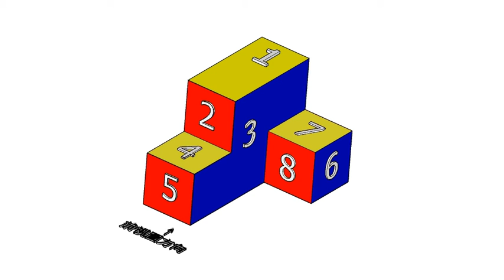基礎圖學實習補救教學-空間感建立-三視圖繪製-正垂面006